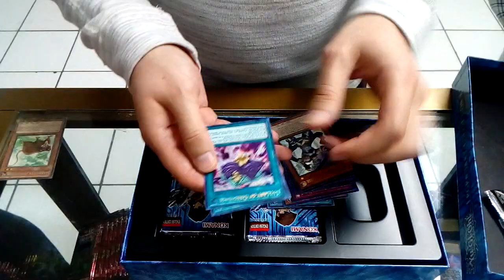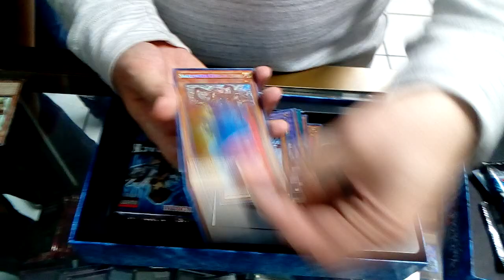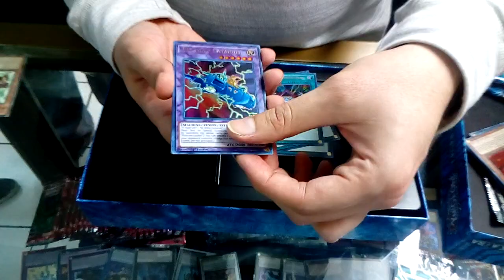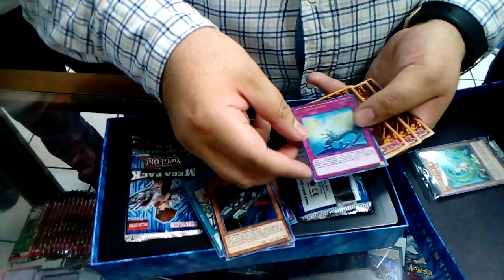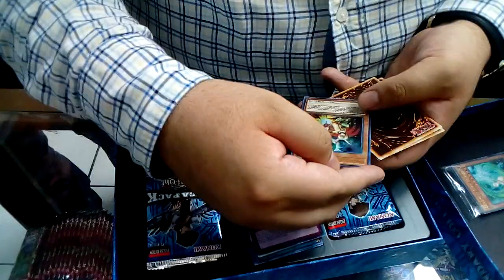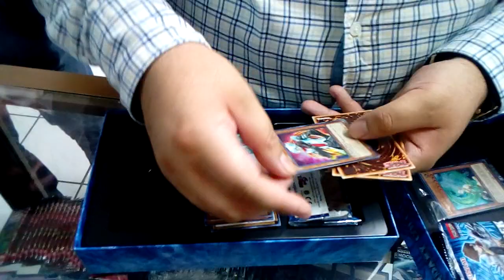Carlos abriendo su legendary Kaiba Collection en Power Games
Carlos abriendo su legendary kaiba Collection